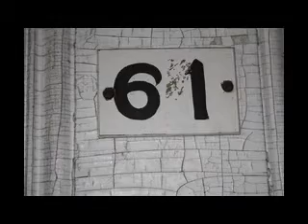ABANDONED TRAVERSE STATE HOSPITAL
Slideshow focuses on Building 50, Women's Wing, of the Traverse State Hospital
which closed in the late 60's.  This is the setting for the new novel, "Admissions" by Jennifer Sowle.